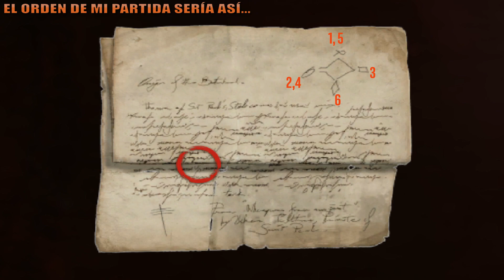VAMPYR: Cómo Conseguir Recuerdo de Paulus Aurelianus - Trofeo / Logro Raíces sangrientas [PERDIBLE]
Guía de Vampyr | SUSCRÍBETE - Guía de Logros y Trofeos de Vampyr | Cómo Conseguir el Logro / Trofeo Raíces sangrientas (Raíces ensangrentadas): Completa la misión «Encuentra el recuerdo de Paulus Aurelianus» (Bloody roots: Find the recollection of Paulus Aurelianus).

⭐ Índice con todas las guías de COLECCIONABLES, LOGROS y TROFEOS del canal

00:00 LOGRO PERDIBLE / TROFEO PERDIBLE.
00:09 PASO 1, CAPÍTULO 5 (También se puede en el CAPÍTULO 6)
Nuestro primer paso es hablar con Usher Talltree, nuestra primera oportunidad será durante el Capítulo 4 que llegaremos a la zona pero también podremos hacerlo en el Capítulo 5 o 6, al hacerlo activaremos la investigación "La caja de Pandora" pero no la podremos continuar hasta el Capítulo 6.

02:11 PASO 2, CAPÍTULO 6.
Ve al teatro y recoge la nota en la pared del sótano, al hacerlo aparecerán dos enemigos en la planta alta del teatro, al derrotarlos obtendremos la llave de la caja fuerte que se encuentra en la misma habitación de dónde acabamos de recoger la nota, al abrir la caja fuerte conseguiremos el "Cuaderno personal", es importante que NO LEAS EL CUADERNO, si lo haces no recibirás el siguiente coleccionables y no podrás descifrar el orden.

04:49 PASO 3, CAPÍTULO 6.
Entrega el "cuaderno personal" a Usher Talltree y este te entregará el Coleccionable La Hermandad de la Estola de San Pablo 2 - Origen de la Hermandad, este coleccionable tiene un marca que indica el símbolo correspondiente a cada baldosas de la entrada pero no el orden, el orden lo tendremos que mirar en otros coleccionables.

Ver Guía de Coleccionables: PRÓXIMAMENTE.

05:52 PASO 4, CAPÍTULO 6.
Mira los coleccionables correspondientes para saber cual sería el orden en el que tienes que pisar las baldosas, este orden podría ser diferente en tu partida, a continuación podéis ver en que coleccionables se encuentra cada símbolo numerado.

1. La Gran Cacería 2 - El Crimen del Conocimiento Perdido
2. La Guardia de Priwen 1 - Riéndose de la Guardia
3. Los Vampiros Legendarios 2 - El Mito del Vampiro Enastado
4. Especies de Vampiros 2 - Especies Excepcionales de Vampiros
5. Los Skals 2 - Origen de los Skals
6. La Necesidad de Sangre 2 - Adicción por la Sangre

Cada símbolo de esos coleccionables tiene un punto o varios que indica el orden, es decir que si tiene un punto sería el primero y si tiene 5 sería el quinto, simplemente tendrás que ordenarlos según el orden que tengan en tu partida, una vez descubras el orden de tu partida tendrás que ir a la baldosas de la entrada y pisarlas en ese mismo orden, recuerda quedarte sobre ellas hasta que bajen completamente.

El símbolo al que pertenece cada baldosa lo puedes ver en el coleccionable: La Hermandad de la Estola de San Pablo 2 - Origen de la Hermandad

07:29 PASO 5, CAPÍTULO 6.
Pisa las baldosas según el orden de tu partida y abrirás la habitación oculta, al hacerlo conseguirás el logro/trofeo y podrás recoger el arma Estigma del dragón auténtica.

Vampyr Achievement & Trophy Guide.